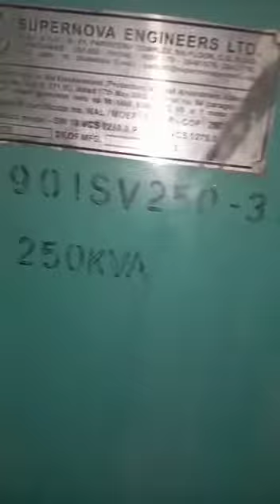super nova 250 kva generator